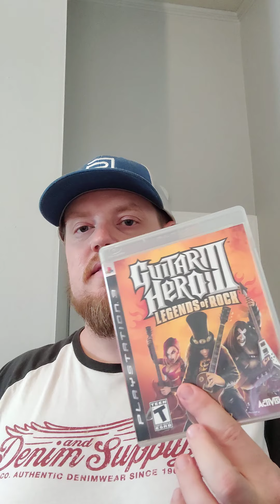Scores and More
Going over what I picked up and sales.